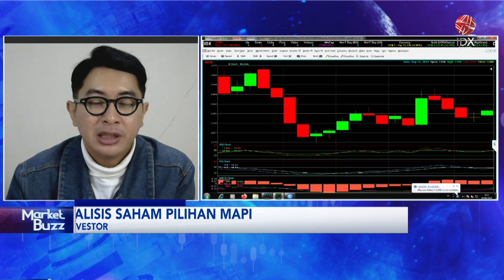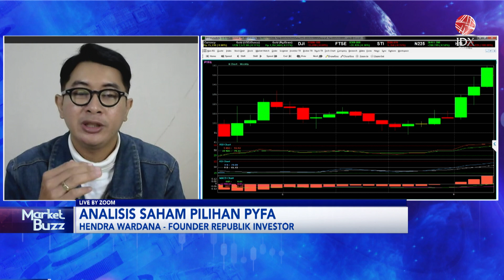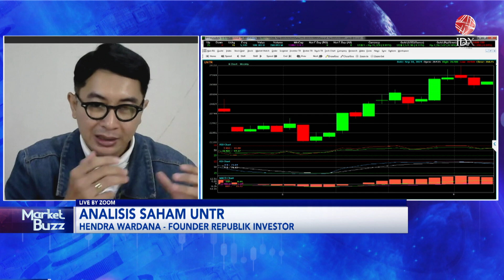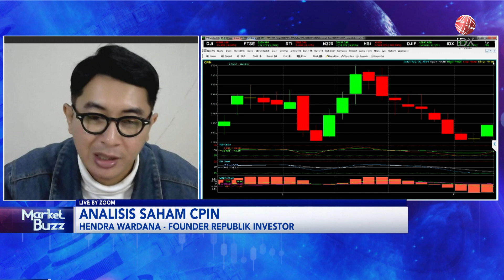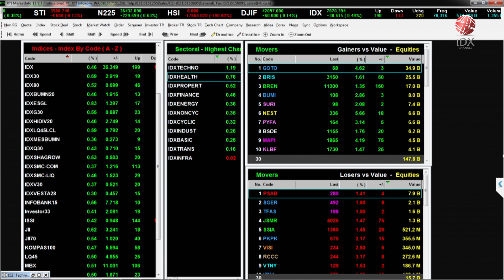Analisis Saham Pilihan: MAPI, PTBA, ANTM, PYFA | IDX CHANNEL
"Saksikan tayangan kami Official Youtube IDX Channel di Program Power Breakfast, Rabu (18/09/2024) dengan Tema Analisis Saham Pilihan: MAPI, PTBA, ANTM, PYFA"